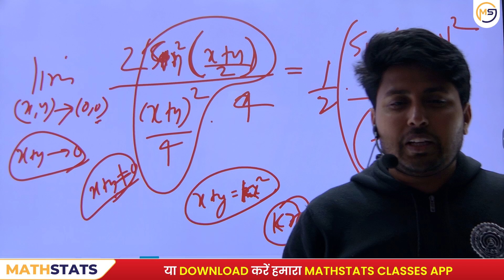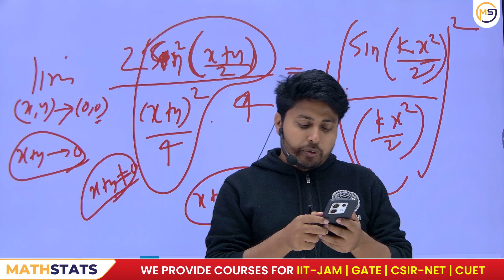Government University Professor Vs Private University Assistant Professor || Mathstats